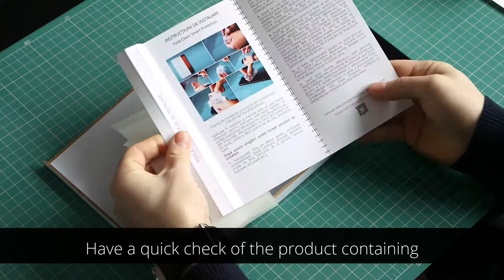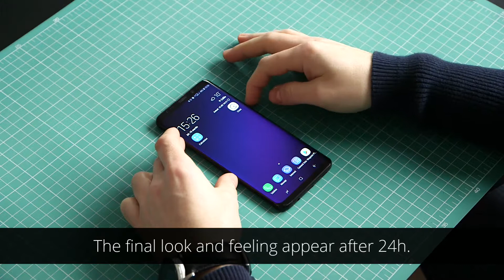How to install Smart Protection Film - Wet Screen&Back Protector Installation Guide Galaxy S9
In today's video we'll be applying the Smart Protection Invisible Wet Application Full Body Protector to the Samsung Galaxy S9. With an effortless wet application process, the Smart Protection is easily one of the best protectors available for these Samsung curved phones.

With optimal clarity and an easy application, this is definitely a must have for any S8 / S8 Plus / S9 / S9 Plus ...

and other marketplaces...